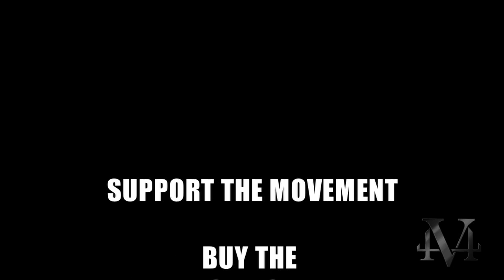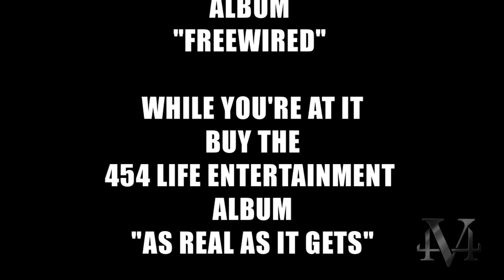Far East Movement & 454 Life Entertainment @ Pearl Nightclub 12/16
Check out this video of Far*East Movement and 454 at Pearl Nightclub in San Jose, CA on December 16, 2010.